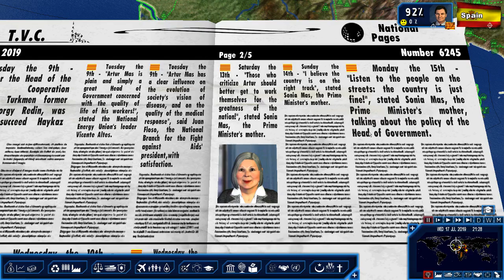Catalonia - independent state by referendum 2019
3 years after the referendum, the efforts are giving results.